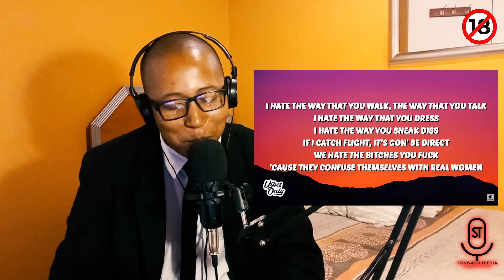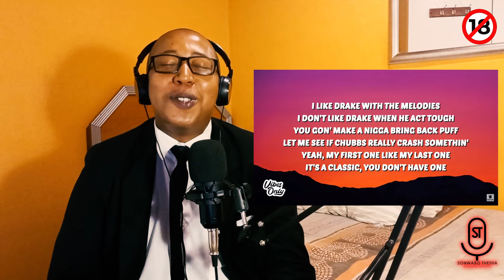KENDRICK RESPONDS TO DRAKE. [EUPHORIA REACTION] | EP 38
Sonwabo Thetha